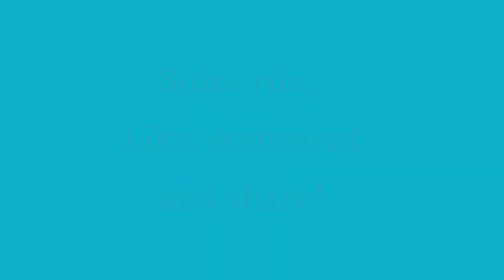candy challenge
Thank you for coming to our channel and watching.  If your new welcome to the family and if your not welcome back!

Please remember that we have a raffle/give away that will happen once we hit 1000 subscribers.

To enter you must do the following:

2. Watch at least 5 min of our videos
3. Comment what you would like to see in our next video
4. Share our videos

It’s that simple! The best thing about this is it’s totally free!!!

Your name can be entered more than once into the raffle by referring subscribers.. Just tell them to inbox us on Instagram with your name and the two of yall will be put in the raffle!

There will be 3 chances to win! You won’t believe what we got in store so make sure you follow the rules!